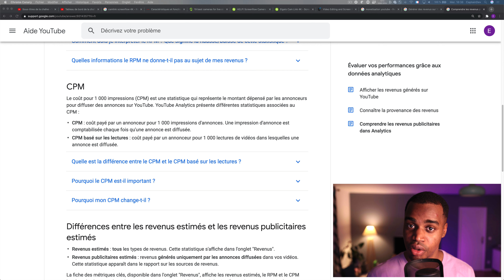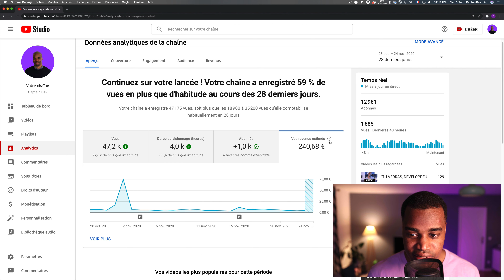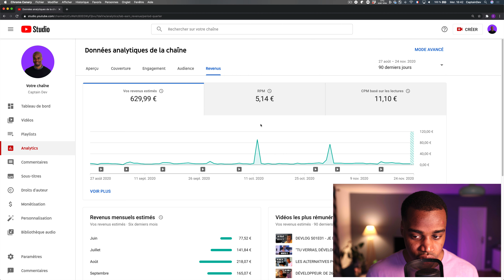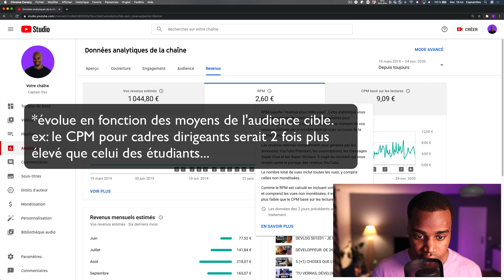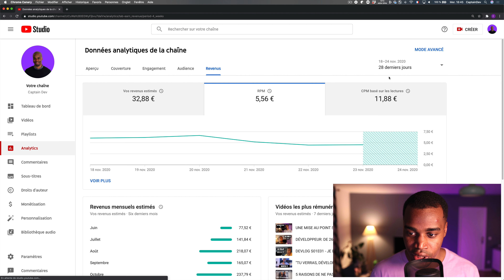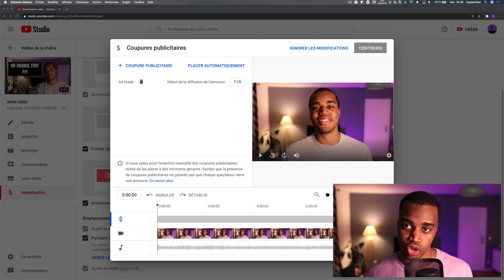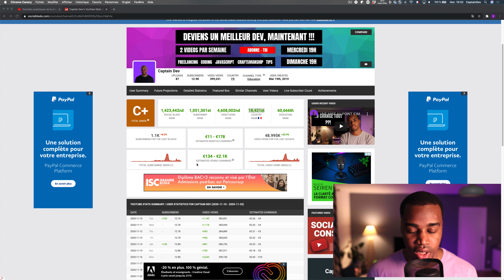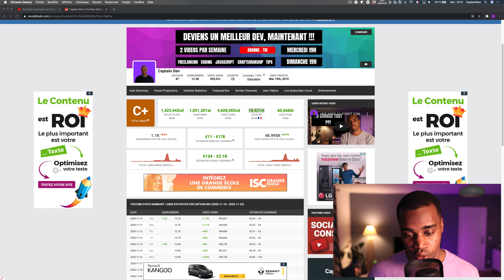COMBIEN JE GAGNE AVEC MA CHAINE YOUTUBE (12.9K abonnés) ???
Dans cette vidéo, je détaille mes revenus publicitaires.
CPM, RPM, je t'explique toutes les métriques permettant de comprendre les revenus publicitaire générés par YouTube.
Une fois la vidéo publiée, elle te génère des revenus passifs sur le long terme...

"Sak pasé" =  Qu'est ce qu'il se passe = What's

⚙️Mon setup :
Mon écran
Mon bureau assis-debout
Casque à réduction de bruit
Ecouteurs bluetooth
Macbook Pro 16
iPad Pro

Ma caméra
Objectif VLOG
Objectif Principal
Micro pour reflex

🤔D'OU JE VIENS?
Développeur Web depuis 10 ans, j'ai toujours eu l'envie de partager mes connaissances.
Je fais parti de ceux qui pensent que l'on ne cesse jamais d'apprendre !
Aujourd'hui, je suis développeur Web indépendant et formateur.

💪Si tu es un développeur Web et que tu as envie d'aller plus loin, cette chaine est faite pour toi !